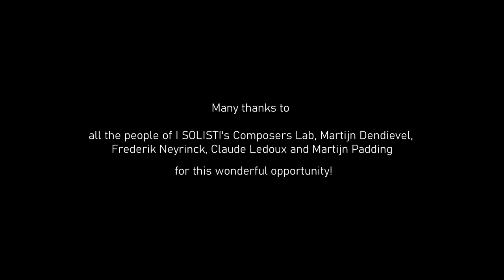Skin by Anne Neyens - score by Siebrand Verhulst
SKIN - animated short film by Anne Neyens

Conducted by Martijn Dendievel
Performed by the I SOLISTI wind ensemble - August 27th, 2021

flute: Lieve Goossens
oboe: Kasper Baele
clarinet: Tomonori Takeda
bassoon: Francis Pollet
horn: Anthony Devriendt
trumpet: Simon van hoecke
trombone: Joren Elsen
percussion: Mathijs Everts
cello: Jan Sciffer
Double Bass: Tom Devaere

'I Solisti's Composers Lab'
C-Mine, Genk, August 27th, 2021

Many thanks to all the people of I SOLISTI’s Composers Lab, Martijn Dendievel, Frederik Neyrinck, Claude Ledoux and Martijn Padding for this amazing opportunity!